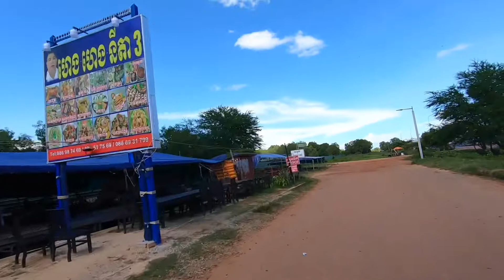Sellers preparing their stalls for evening street shop - Angkor Kyung Yu in Siem Reap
The video showing the activities of sellers preparing their stall for evening shopping which is famous for tourist, local and foreign peoples in Siem Reap. Cloths, shoes, dolls, snacks, bbq and local street foods are available here in evening from 15:00 to 22:00 daily.

Remaining one of Temple Town’s best-kept secrets, Kyung Yu, at the top end of Road 60, is yet to be overrun by tourists. Instead, you’ll find it packed with Khmer families flocking for some evening entertainment. With fun fair rides, food stalls selling everything from fried insects to bananas, night market stands flogging classic Cambodian attire, such as patterned pyjamas, and dazzling neon lights, this is a great alternative way to spend the evening. While some of the rides may appear a little too sketchy to try, strolling around the grounds and soaking up the atmosphere is an experience within itself.